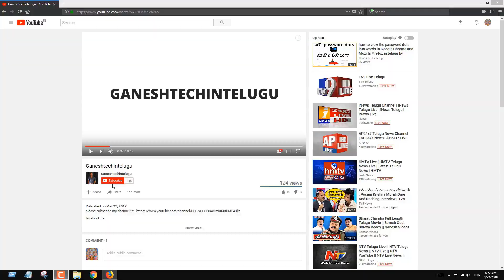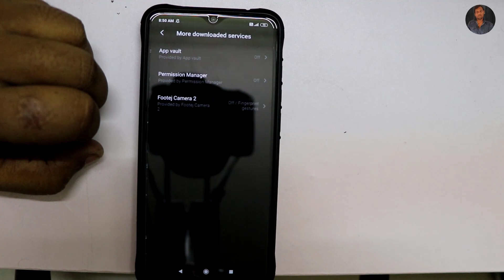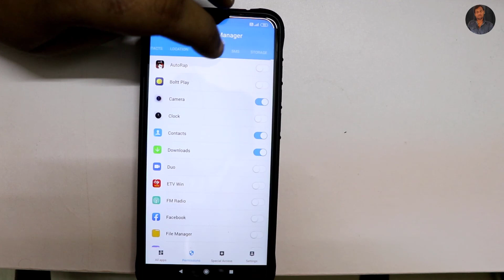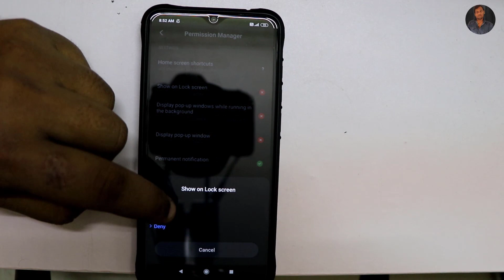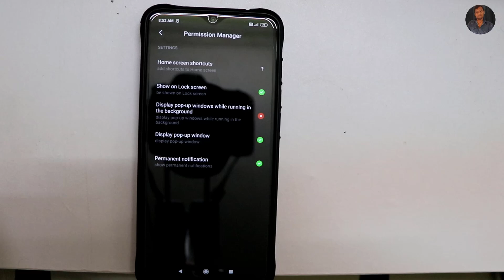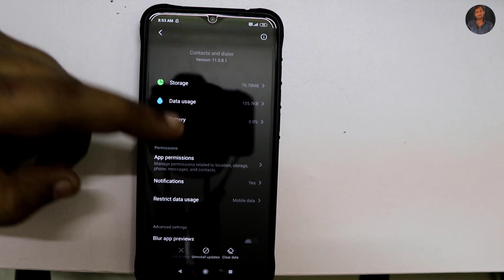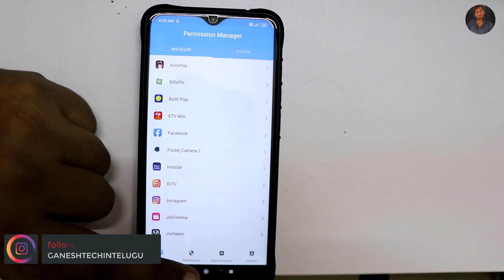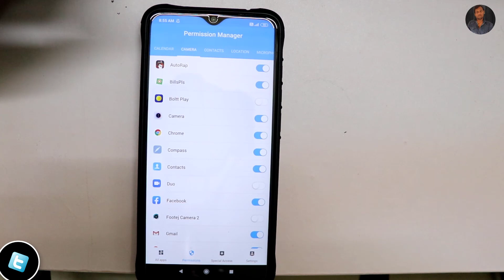How To Use Permission Manager On Android Mobile in telugu by ganeshtechintelugu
How To Use PermissionManager On AndroidMobile in telugu by ganeshtechintelugu